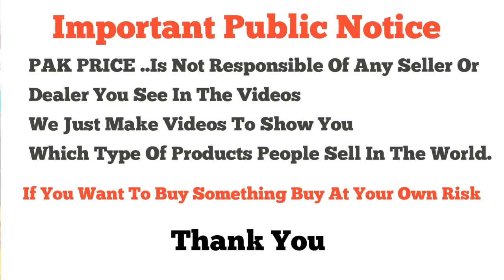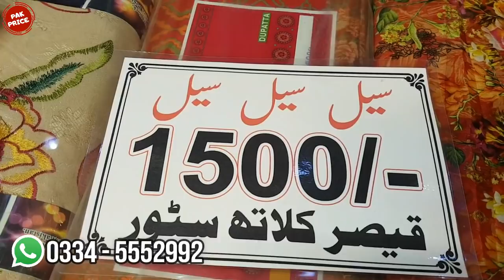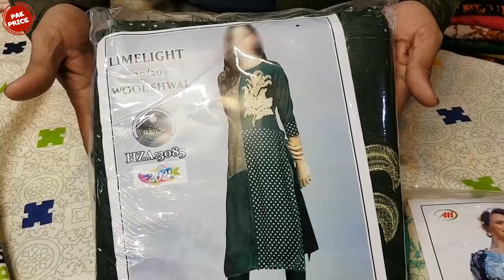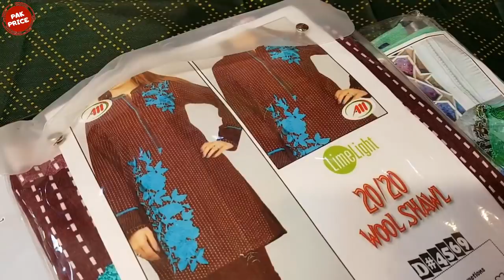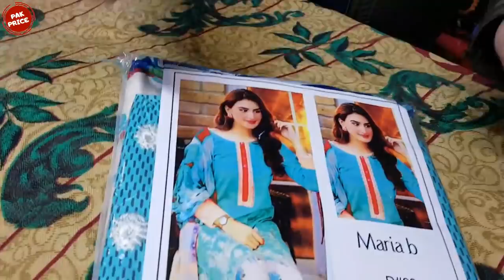Sale Offer 2021 | Marina Wool Shawl & Linen Embroidered Printed Fancy Suits | Moti Bazar Rawalpindi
Shop Name : Qaiser Cloth
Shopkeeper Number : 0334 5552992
Shop c170 Paris Bazar Moti Bazar Rawalpindi